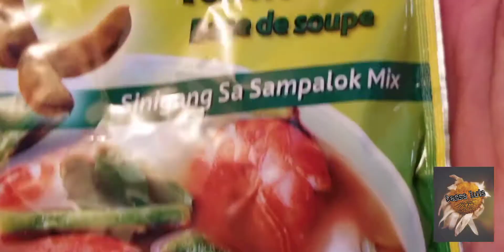Sinigang na Salmon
I cooked our favorite filipino dish...sour soup is my  comfort food.
Try it guys this is soo good